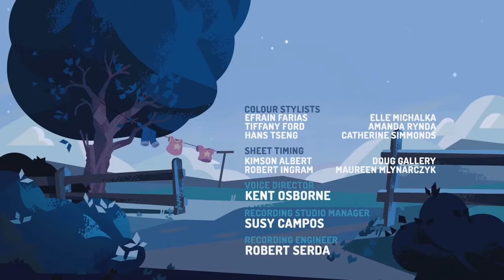Hello World-Louie Zong | Steven Universe Ending AMV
tranquilidad en ciudad playa
tranquilidad en ciudad mazapán

                        yoshi.3gp